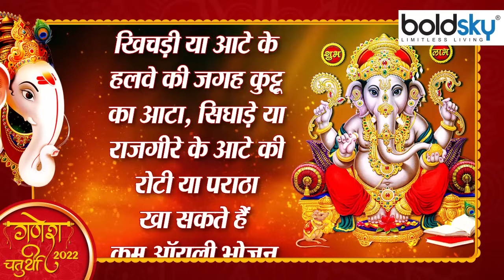Ganesh Chaturthi 2022 : गणेश चतुर्थी में क्या खाना चाहिए क्या नहीं । Boldsky *Religious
कुछ ही दिनों में गणेश चतुर्थी का उत्सव शुरू होने वाला है. कुछ लोग इस दिन गणेश जी की मूर्ति की स्थापना करके इस त्यौहार को धूमधाम से मनाते हैं. वहीं कुछ लोग पूरे दस दिनों तक व्रत भी रखते हैं. मगर व्रत के साथ अक्सर कुछ लोग अपनी सेहत का ठीक प्रकार से ध्यान नहीं रख पाते. जिसके कारण खानपान की गलती से एसिडिटी, उल्टी या इनडाइजेशन की समस्या हो जाती है. इस बार व्रत के दौरान ऐसी किसी भी परेशानी से बचाने के लिए हमने खास डाइट प्लान तैयार किया है. अगर आप इसे फॉलो करते हैं तो यकीनन आपको किसी भी परेशानी का सामना नहीं करना पड़ेगा.

The festival of Ganesh Chaturthi is about to start in a few days. Some people celebrate this festival with pomp by setting up an idol of Ganesha on this day. At the same time, some people also keep fast for ten days. But with fasting, some people are often unable to take proper care of their health. Due to which the problem of acidity, vomiting or indigestion occurs due to the mistake of eating and drinking. This time we have prepared a special diet plan to avoid any such trouble during fasting. If you follow this then surely you will not face any problem.